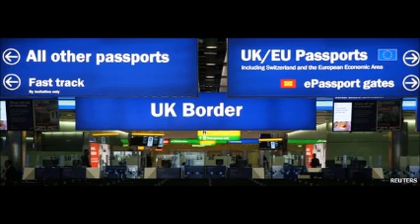Net migration up to 298,000 as Conservative target missed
Net migration to the UK has risen to 298,000, according to the final set of figures before the election.

The numbers, for the year ending in September 2014, are now well above the level of migration when David Cameron came to power in 2010.

The Tories, who had hoped to get it to below 100,000, said the figures were "disappointing" and blamed a rise in EU migration - and Lib Dem "constraints".

Labour said Mr Cameron's "grand promises" were "now in tatters".

Downing Street said the rise in immigration was driven in part by Britain's economic success relative to its neighbours in the eurozone.
'Blown off course'

Mr Cameron's official spokesman declined to comment on whether he would repeat his pledge to reduce immigration to "tens of thousands", but said the effort to reduce numbers was "going to be a challenge for the next parliament".

Home Office Minister James Brokenshire said the government had been "blown off course by net migration from within the EU, which has more than doubled since 2010".

"We have also been constrained in government by Liberal Democrats who don't have that same aim and focus on reducing net migration," he added.

Labour's shadow home secretary Yvette Cooper told BBC News: "No wonder people don't have trust in the immigration system when they have these kinds of promises being broken."

She said the Conservatives had been wrong to focus on net migration and should have strengthened border controls to tackle illegal immigration, "where enforcement has got worse".

"[Home Secretary] Theresa May's obsession with the target has led her to target valuable university students, who bring billions into Britain whilst doing nothing to make the labour market fairer for local workers, preventing undercutting by exploitative employers or putting in place proper border controls so we can count people in and out to enforce the rules," she said.

UKIP, which campaigns for Britain to leave the EU and wants an Australian-style work permit system, said the government "should be ashamed of its abject failure to keep control of the constantly rising numbers of those arriving here".

The party's migration spokesman Steven Woolfe MEP said: "Migration is one of the top concerns going into this election and it is clear that UKIP is the only party trusted to deal with it."

He told the BBC's Daily Politics that UKIP would bring in a cap of "50,000 for those who have the right to work with the option for permanent residence here". He said that would cut numbers by 167,000 a year.

The party's immigration cap would not stop people coming to study, to seek asylum or to take up fixed short term contracts.
'Very embarrassing'

Net migration is the difference between the number of people who come to live in the UK for at least a year and the number who are leaving for at least a year

It peaked at 320,000 in the year to June 2005. At the time of the 2010 election it was 252,000.

The big increase in the latest set of figures was driven by a "statistically significant" rise in immigrants arriving in the UK, according to the Office for National Statistics.

Immigration was up to 624,000 in the year to September from 530,000 in the previous 12 months. About 327,000 people emigrated from the UK in the same period.

The increase was driven by a rise in the number of people coming to the UK for work, with experts suggesting the growing strength of the UK economy and job creation had drawn people in.

Oxford University's Migration Observatory's director Madeleine Sumption said: "If the UK's economic performance compared to the rest of the EU had been poor, then we might well have seen net migration fall, but that has not happened."

Liberal Democrat leader Nick Clegg, whose party opposed the net migration target, said the figures were "very embarrassing for the Conservatives".
'Work-related'

"They made a huge fanfare about it and they were warned, warned by me and others privately don't do this it doesn't make any sense," the deputy prime minister told LBC radio.

"They've made a commitment and they have failed spectacularly to deliver it."

Some key points from the latest migration figures include:

    A total of 271,000 people came to the UK for work-related reasons, according to the latest figures, up from 217,000 the previous year. Of those, 57% were EU citizens and 25% from outside the EU
    Of those moving to live in the UK for work-related reasons, 62% (167,000) came with a definite job to go to and 38% (104,000) came to look for work
    A total of 37,000 Romanian and Bulgarian citizens moved to the UK in the year, a "statistically significant" increase from 24,000 in the previous 12 months
    The biggest increase in net migration was from outside the EU.
    It was 190,000 in the year ending September 2014, up from 138,000 in the previous year
    Net migration of EU citizens saw an increase to 162,000 from 130,000 the previous year